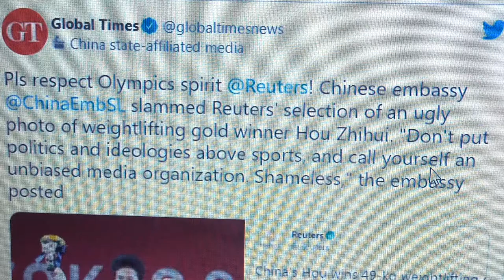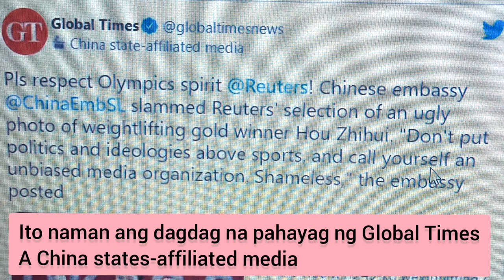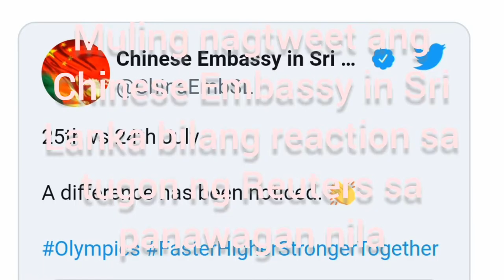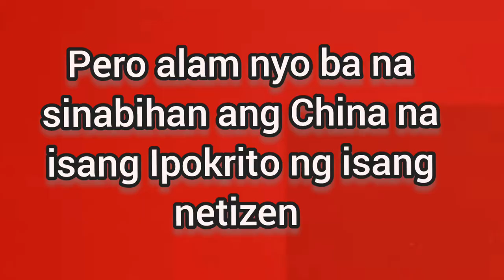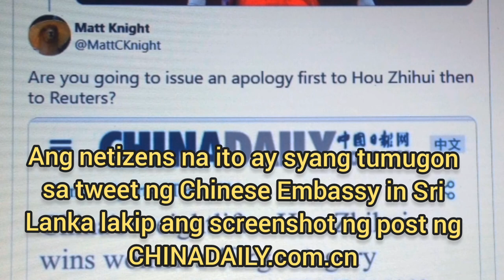This is How Reuters take Photo of China and Philippine Athletes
Ito ay kaugnay sa viral post ng Reuters na nagviral dahil Hindi nagustuhan ng Chinese Embassy in Sri Lanka.

isinama ko na ipakita s a video ang ating mga kababayang manlalaro na nanalo upang ipakita rin kung pao o sila kinuhaan ng larawan ng Reuters at wala nmn tayong naging masamang impression doon,  bagkus mas nakita nation kung gaano katindi ang paghihirap nila makapg alay lang nag karangalan para sa ating bayan.

To all Filipino players,  congrats and thank you for fighting for our country.
Ang to all Filipino winners,,  you are the best.
And to Hou Zhihui,  you are not ugly. Be proud of who you are. You are beautiful  in your very pwn special  way.

At ngayon namam para sa mga gustong manalo ng Php500 pesoses! ™
Here's how:
1.Dikitan ang making members.  One dikit one raffle entry.
2.Panoorin ang video at Magbakas,  lagyan ng "FROM RACHEL ESPINOLA" sa dulo para makasama ka sa raffle.
Ito ang inyong didikitan:
3.Dikitan akp at mgbakas sa latest video ko with done.
4. Ang mananalo ay mamimili if gcash or palipad.
 Join na,, Goodluck